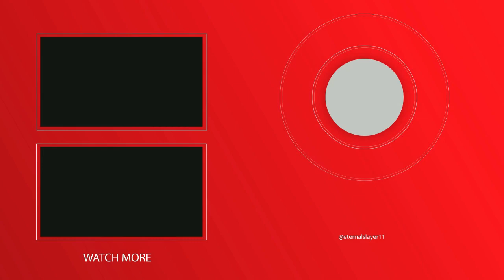Free - Modern Transitions Kit | Free Download After Effects Template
░  Project Name (Template) :- Modern Transitions Kit

▶ Note : Always use AdBlock — best ad blocker (Google Chrome extensions) to download from Zippyshare, Thanks 🙏

▼ Simply download a template and make the desired changes in Placeholder.